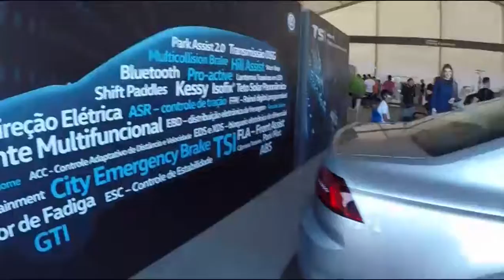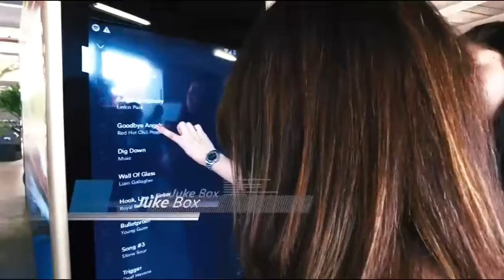Volkswagen Driving Experience 2017